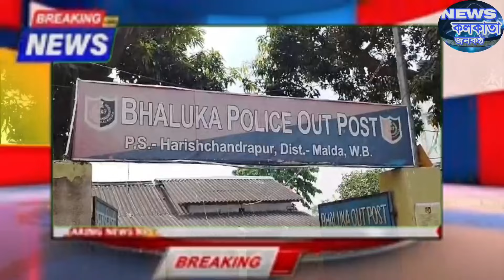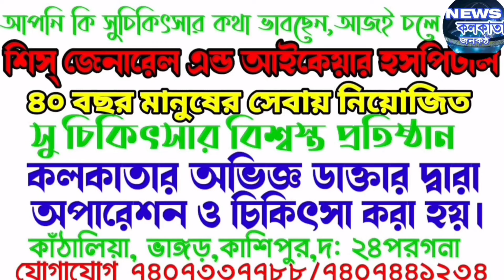পঞ্চম শ্রেণীর ছাত্রীকে পাট খেতে তুলে নিয়ে গিয়ে ধর্ষণ শাসকদলের কর্মীর বিরুদ্ধে, অভিযুক্ত অধরা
পঞ্চম শ্রেণীর ছাত্রীকে পাঠ খেতে তুলে নিয়ে গিয়ে ধর্ষণ শাসকদলের কর্মীর বিরুদ্ধে, অভিযুক্ত অধরা